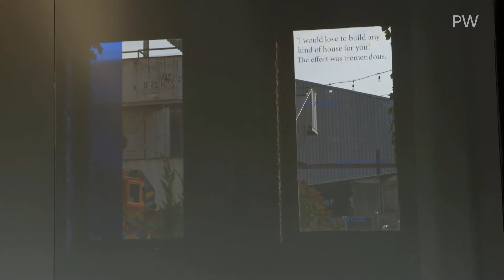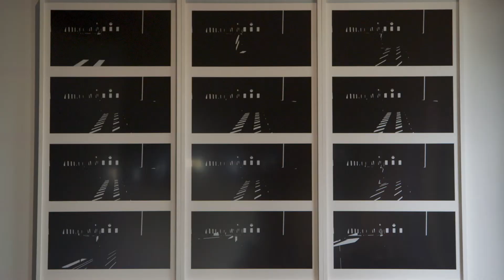Gerard and Kelly's Clockwork | Exhibitions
Gerard & Kelly: CLOCKWORK extends the artists’ inquiry of memory and modernist architecture in their ongoing project Modern Living, and marks the New York premiere of the film Schindler/Glass as well as new work commissioned by Pioneer Works.

Modern Living is a series of performances and videos sited in iconic modernist homes around the world. Gerard & Kelly mine these ruins of modernism for their hidden choreographies and radical social experiments. The project poses a question at once political and personal: “What would a home have to be today to shelter intimacies that do not fit within dominant narratives of family, marriage, or domesticity?”